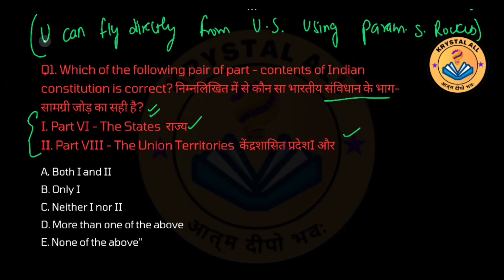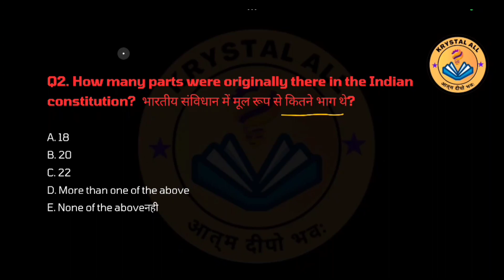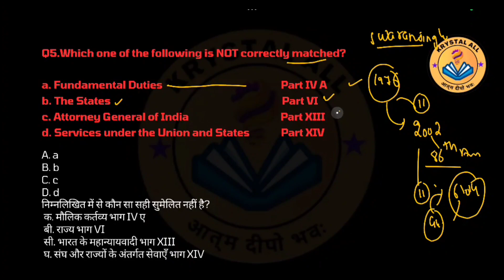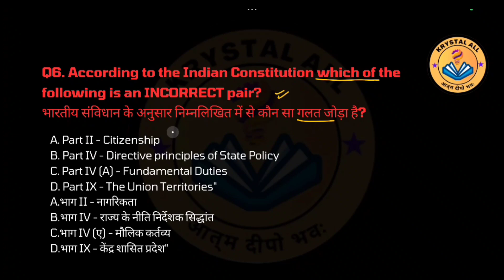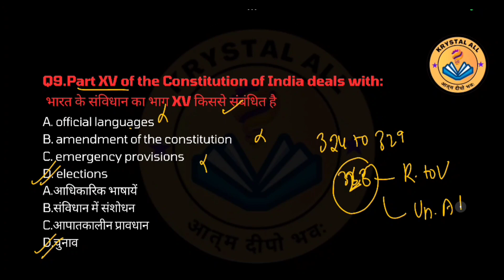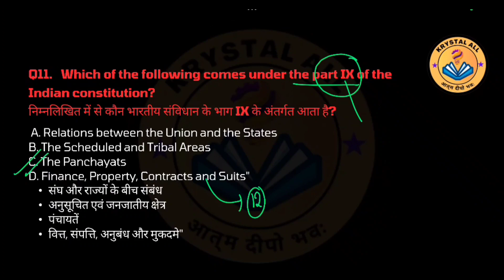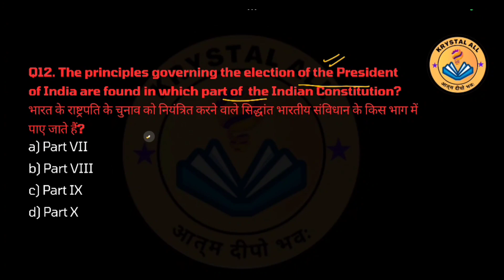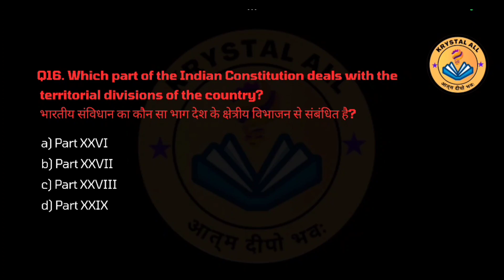Important mcqs on Parts Of Indian Constitution | cuet general knowledge | All competitive exams 📚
Cuet Statics 2024 | Important mcqs on parts of Indian constitution | Krystalall students days cuet static krystalall.

Social Media Links:
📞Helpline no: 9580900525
join our Batch: Samarth Batch Cuet Preparation 2024

.The key features of Krystal All Coaching's online courses for CUET preparation:
1. Flexible Learning:
2. Comprehensive Study Materials:
3. Video Lectures: .
4. Practice Tests and Mock Exams:
5. Personalized Study Plans:
6.Expert Guidance:
7.Learning Tools:
8.Progress Tracking:
9.24/7 Access to Support:
10Affordable Pricing:

About us-

Whether you choose our online or offline courses, Krystal All Coaching ensures a holistic approach to CUET preparation, covering all sections of the exam thoroughly. Our goal is to empower . Join Krystal All Coaching today and embark on your journey to academic success!

CUETStatic GKImportant Days KrystalAll Coaching Exam PreparationStudy Material CompetitiveExams GeneralKnowledge CalendarEvents MemorizationTechniques. ExamTips AcademicCalendar NationalHolidays. InternationalObservancesKey Dates  ExamStrategy TimeManagementStudy